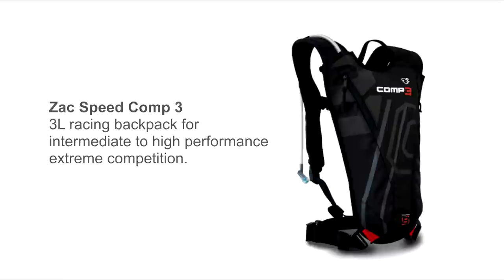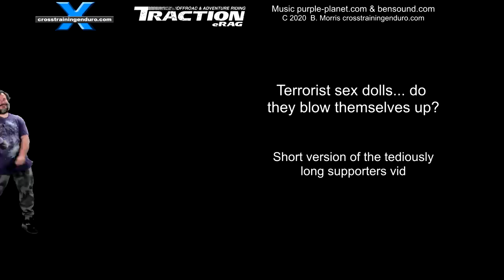Spinal tap: post-injury thoughts︱Cross Training Enduro shorty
Yet another ride where we spend most of our time in first gear. Even in the cooler months it works up a good sweat. When editing these vids I realise I often attempt a sit down wheelie at the end of each little climb. I thought this was okay until I heard one of Canada's best enduro riders speaking against it.  Why is this vid called Spinal Tap? Well it's nothing to do with one of the finest rock bands the world has ever seen.  After I fractured my spine recently, a viewer referred to my accident as a spinal tap which was very appropriate. I'm glad it was only a tap on my spine, and not a thump. Becoming a paraplegic has never been on my bucket list.  So I regard myself as extremely lucky, although I must admit that a week spent on my back in hospital was a bit dismal. And like Cher, I wish I could turn back time.  There have been lots of questions such as how is my bike? I can't find a single scratch on the bike. When I went over the handlebars, the bike dropped immediately but I kept rolling down the hill for about 20 metres getting all sorts of scratches, bruises, punches to the rib and of course a fractured spine. I wish the bike could have taken some of the punishment from me lol.  Do I know how the spine fracture happened? No the guys only saw me rolling down the hill. The best guess is I went over the handlebars, apparently this is a common way to fracture a T4 vertebra. However I also slammed into a few logs rolling down the hill so that's the second most likely cause.  What protection gear was I wearing? Sadly I opted to wear my smallest lightest backpack, the Zac Speed Comp 3. This is my choice for hot summer riding. It has less protection but I think staying cool and focused is important during summer.  However, this wasn't a hot day. Normally i would wear my Zac Speed sprint. This has a sturdy front plate, more padding across the back and side straps that keep it snug even when rolling down a hill. Would this have prevented the spine fracture? Possibly? Would it have stopped all the punches to my ribs and lower back? Definitely. It's been a good lesson to wear all my protective gear unless it's a really hot day.  Would a neck brace have helped? I don't know. My neck wasn't sore. When you see where the T4 vertebra is located, I doubt if a neck brace would have helped much.

Will I get any extra protective gear? Maybe, but I don't want to look like this. I will look into neck braces again. Last time I checked I was not convinced by the existing research. But I am looking into this Fusport soft body armour. My brother has this and apparently it's almost as cool as wearing a jersey but has CE rated armour for the back, chest, elbows and shoulders. All the soft body armour I've seen is way too hot but it seems this is designed for Australian summers.  Will this injury stop me riding? Of course not. But I can understand why some riders would after a close call like this. Especially if you have a family to care for.  Will it change how I ride? Yes, to some extent. I've already been reducing the risks I take over the past year. In my late 50s I know my bones, tendons and ligaments can't take the abuse they did earlier in life. This crash is certainly a reminder to take less risks especially when riding and making vids is my fulltime job.  Will the vids continue? Yes. I've checked my video files and I probably have enough footage to keep the videos going until I can ride again. If not, the guys will film our rides and give me footage to edit.

I wonder what the good riders are up to this weekend? Thanks Tim for totally demoralising me as usual. So there you have it guys, some half baked answers to the most common questions about my latest crash. Of course in times of darkness it always pays to gain wisdom from the enduro scriptures.  Personally? As I get older I try to see difficult times as a chance to learn something. Remember the glass half full or half empty message? Modern pyschology increasingly tells us that happiness and a meaningful life depend on how we think... not whether good or bad things happen to us. When I was younger I usually did not react well to bad situations. Often I would blame others, whinge and whine to anyone who would listen, and generally feel sorry for myself. So this accident is just another chance to learn something and hopefully act more like an adult instead of a spoiled kid.